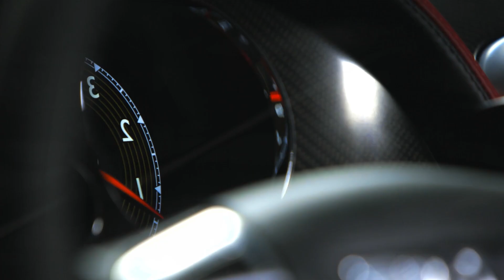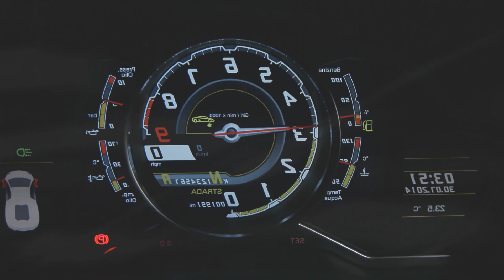Gökay Ekin - Rough Road